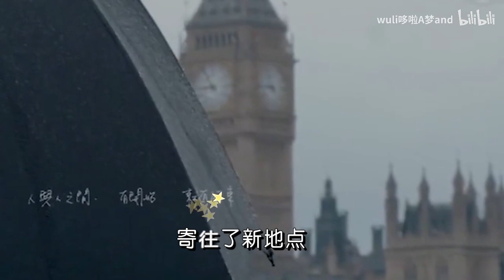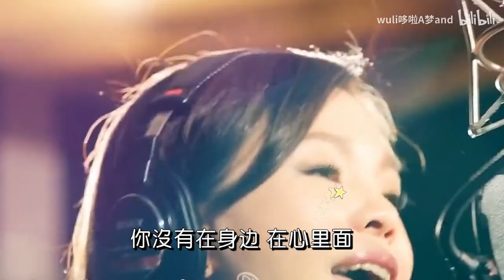待播剧 仲夏满天心 插曲（杨超越 许魏洲 主演）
“爱走丢后那三年，不告而别 该怎么怀念”由@彭佳慧 演唱的#仲夏满天心# 插曲《爱走丢后的那三年》深情上线。怀念沉淀，你在心间。戳链接听歌～